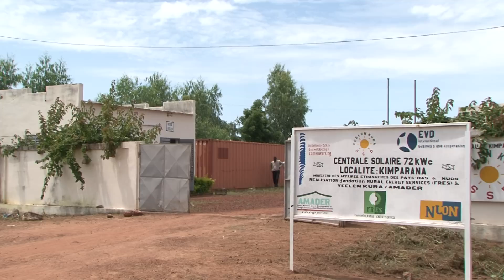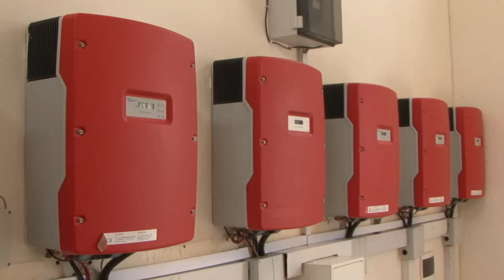Clean Energy Saving and Brightening Lives In Mali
- Only about 24 percent of Mali's people have electricity.  A series of programs is now working to provide more energy, while safeguarding the environment by using renewable sources.